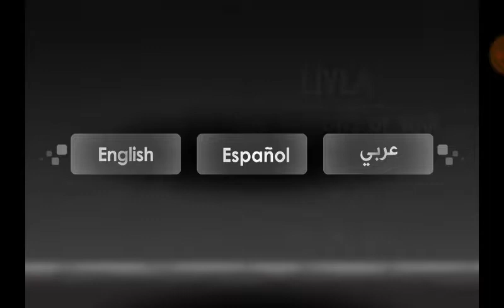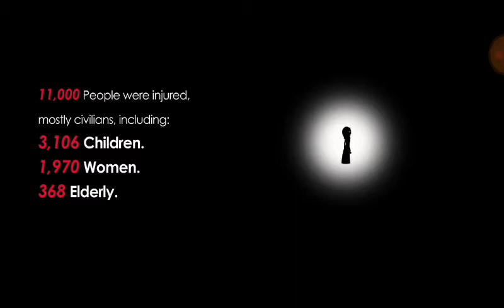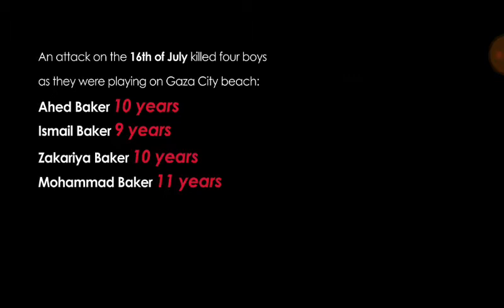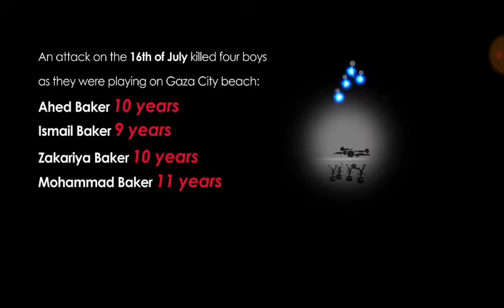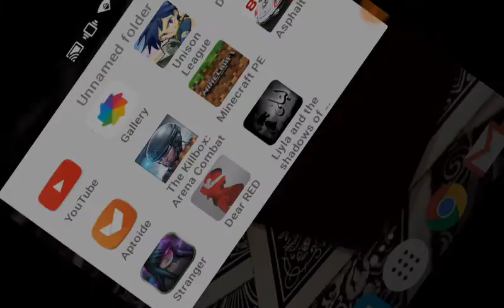Liyla & The Shadows Of War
When you live in war zone and death is hunting everyone, things will look different and choices become harder. Face your fate in an unjust war to survive with your family from the shadows of war.

Time is running against you, your family is in danger and there is nowhere to hide or to do but to get them out of home through a hero journey to a safer place.

Shooting and bombing everywhere and it will hunt you unless you make fast decisions as you progress through different events. These events are real and they will make you choose the hard way. Live or die!